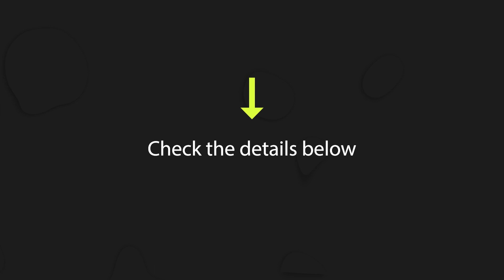How To Grow 10x A Small Trading Account - HIGH RISK STRATEGY!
Please DM me if you have any suggestions for future videos on Forex and Binary Option, and how to make money online.